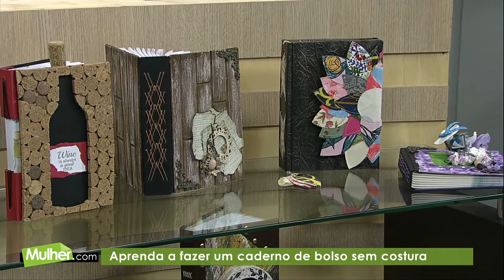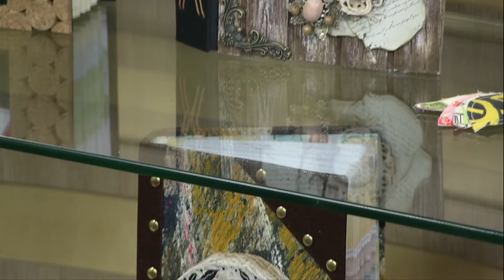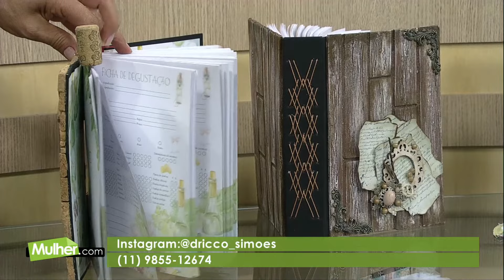Caderno de bolso sem costura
Aprenda a fazer um caderno de bolso sem costura.

⏩ Compartilhe

Convidada: Dricco Simões, artesã.

  Materiais:
 10 folhas sulfite a4
 2 partes de papelão cinza (medida de 15x 10cm)
 2 folhas de color plus 120m/g²
 cola branca ü cola instantânea
 cantoneiras(opci onal) ferramentas
 tesoura
 estilete
 pincel
 régua
 régua de canto (fio de cabelo)
 base de corte
 espátula ou tecido flanela

📲 FALE CONOSCO
Entre em contato com a equipe do programa Mulher.com: